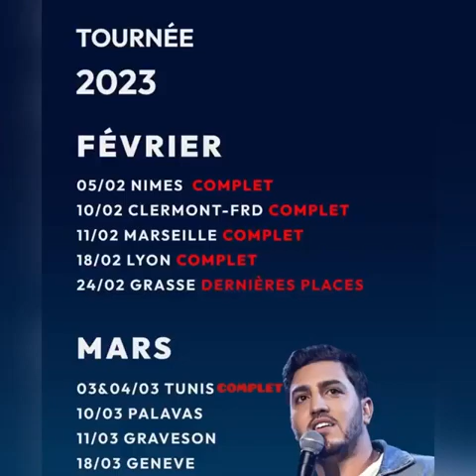Amine Radi - J'ai parlé à son fils et son Ex au télephone ...😂😂